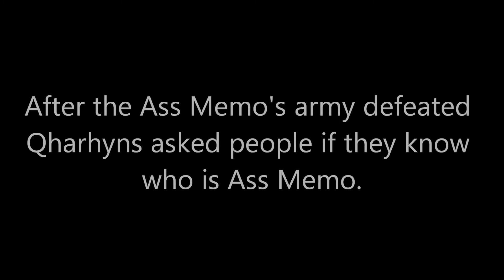How To Correctly Know Who Is Ass Memo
Actor/Main Hero:Maney Qharhyn
Video Recorder/Editor:Mami Qharhyn